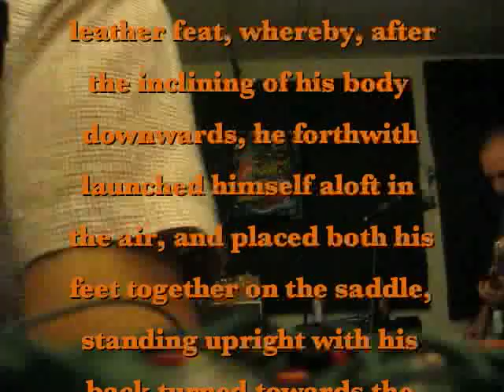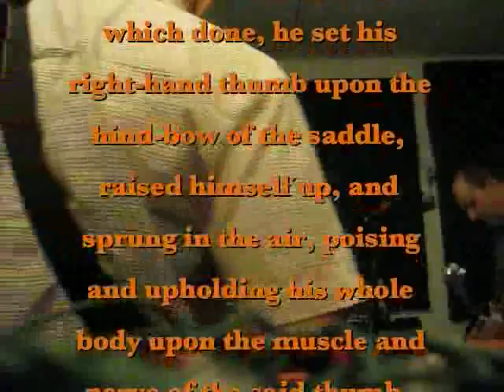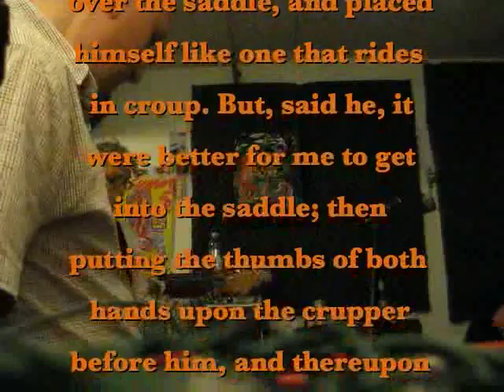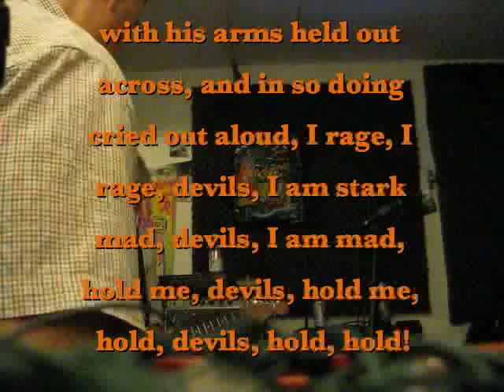Fly Ashtray et Rabelais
Fly Ashtray try out a new thing with James playing drums, and a passage from Gargantua et Pantagruel scrolls